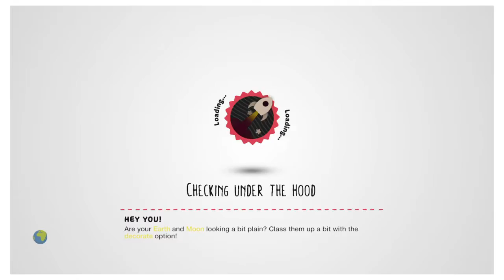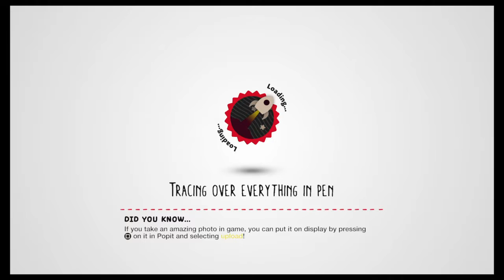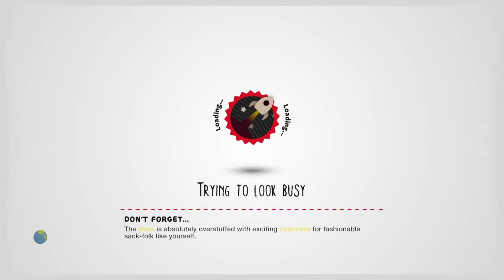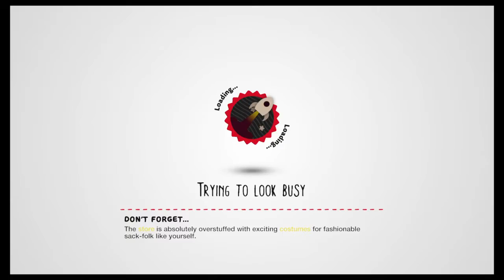LittleBigPlanet™3 (US) cheats yeah